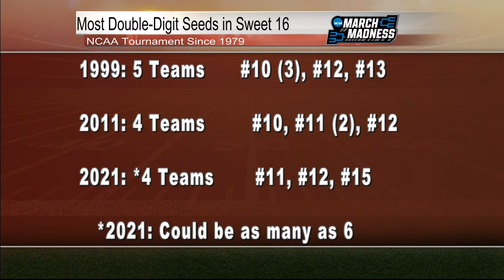Alabama, NCAA Analysis - First 2 Rounds - Mark Everett Kelly "Overtime" - March 22, 2021